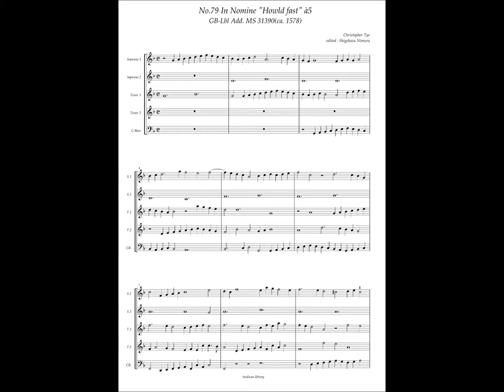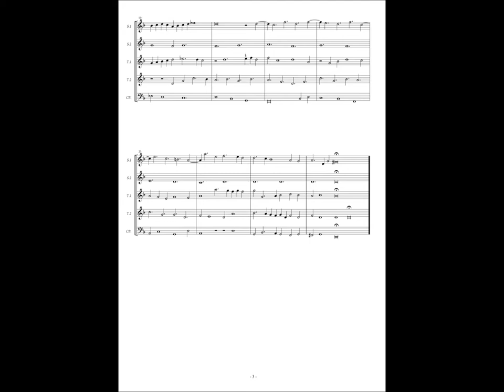GB-Lbl Add. MS 31390, No.79, Christopher Tye, In Nomine "Howld fast" à5